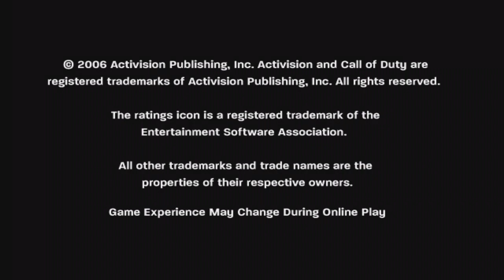Call Of Duty 3 (2006) - Microsoft Xbox 360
Call of Duty 3 is a 2006 first-person shooter video game developed by Treyarch and published by Activision. It is the third major installment in the Call of Duty series. It was released for PlayStation 3, Wii, Xbox 360, PlayStation 2 and Xbox